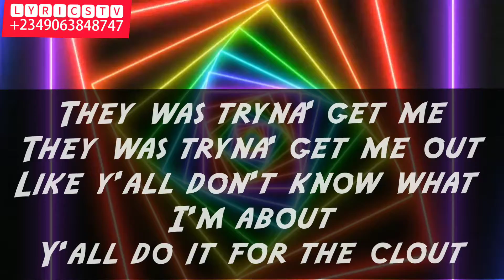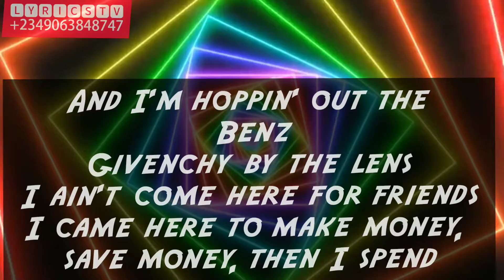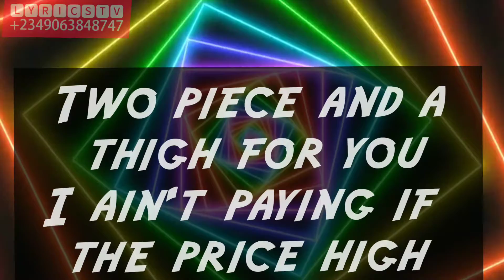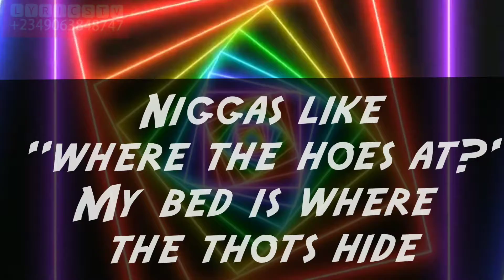Walk lyrics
Walk lyrics by YoungMA